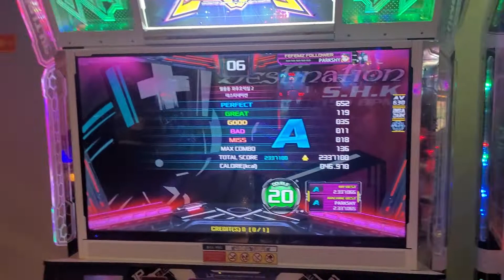PIU XX Destination D20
중반 이후 따닥이 어려웠습니다